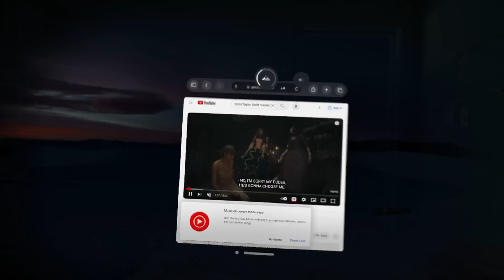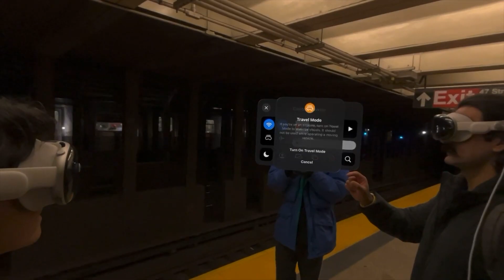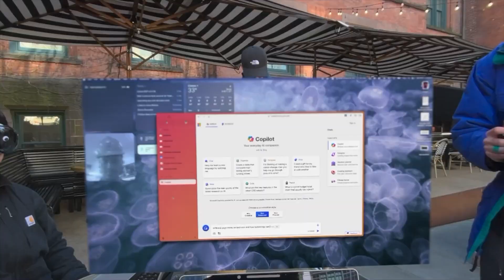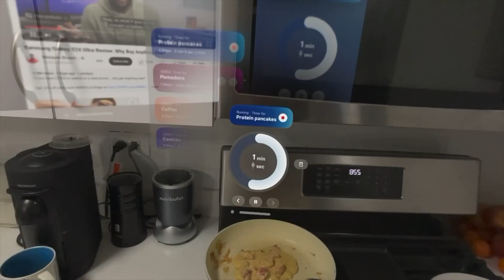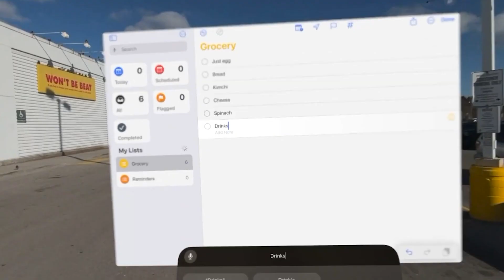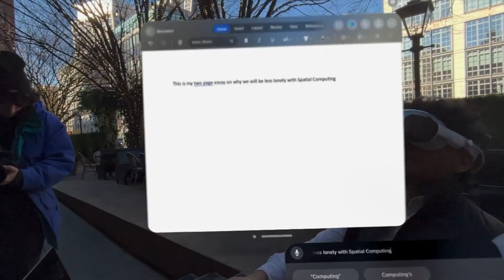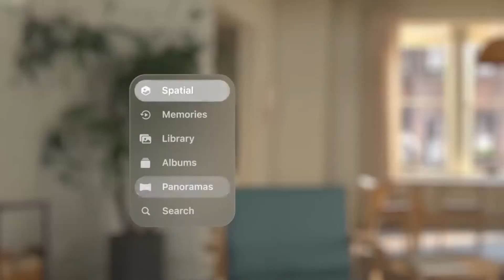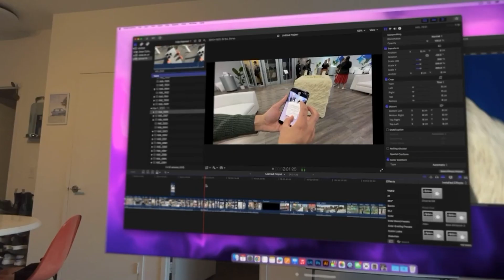The Simpsons Uncanny Prediction Come True about Apple Vision!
the incredibly prescient cartoon, created by Matt Groening, has struck. This time, it's being hailed for predicting the emergence of the Vision Pro, Apple's highly anticipated virtual reality headset making waves in the tech world.

1. Our videos do not harm the original works.
3. Utilizing minimal video footage and audio, only when necessary.